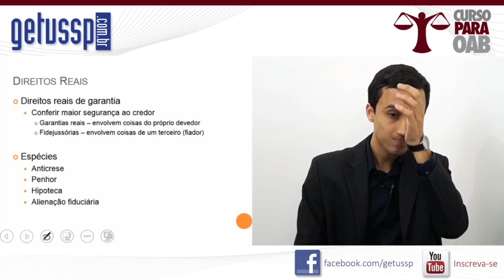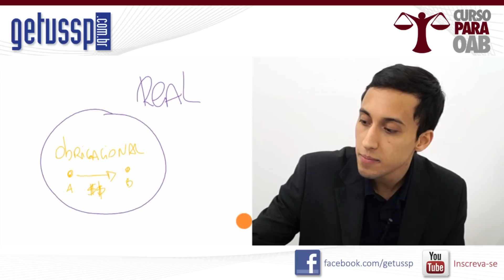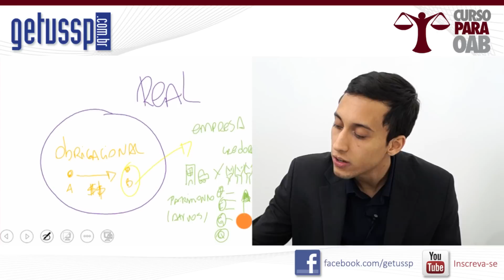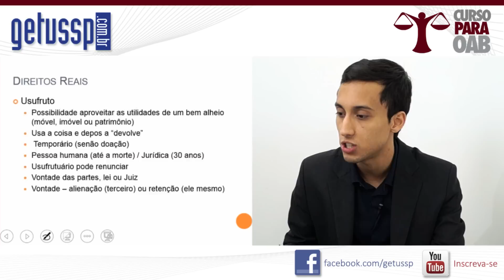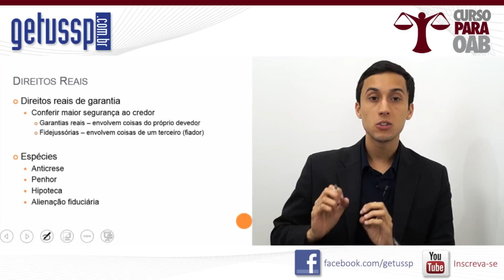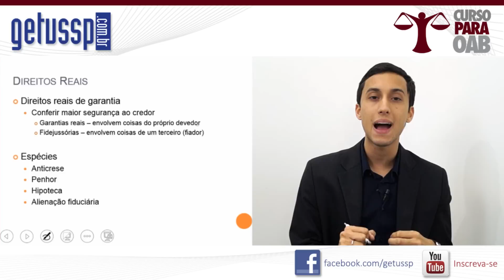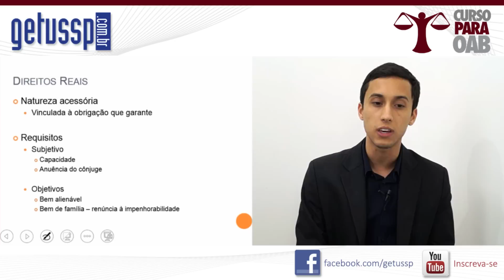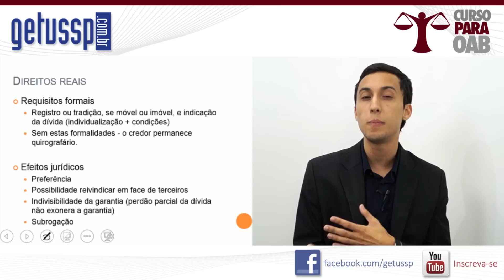Aula 98 - Direito Civil - Direitos Reais de Garantia - Parte 1 - FN-DC